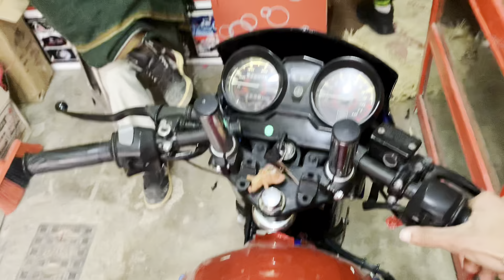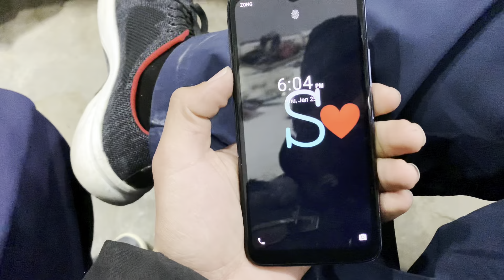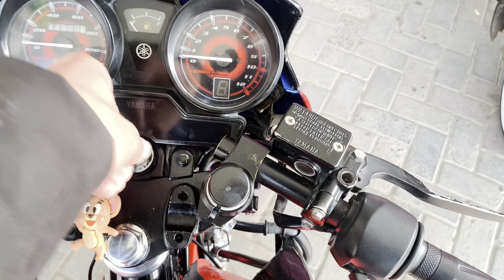Finally Wrape Completed Ho Gya || Alhumdulillah😉 || Look 👀